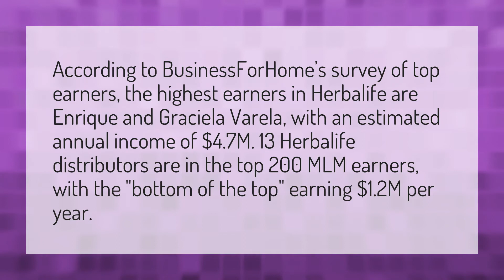How much do top Herbalife distributors make?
Bill Ackman • How much do top Herbalife distributors make?